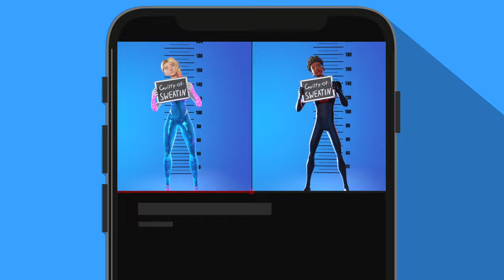MILES MORALES VS GWEN STACY (EPIC DANCE SHOWCASE) 4K EDIT